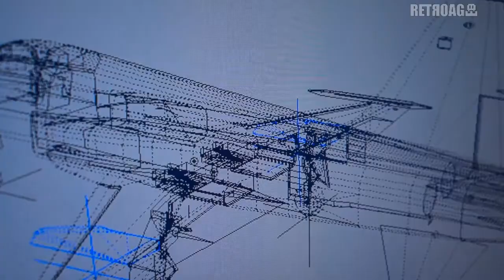Ace Combat Infinity [PS3] TGS 2014 Promo Video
Ace Combat Infinity [PlayStation 3] TGS 2014 Promo Video